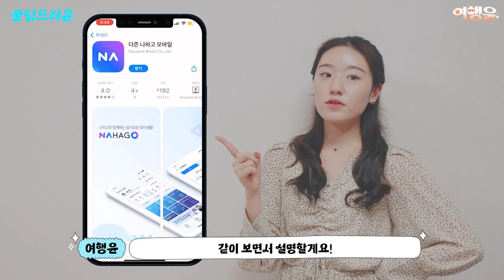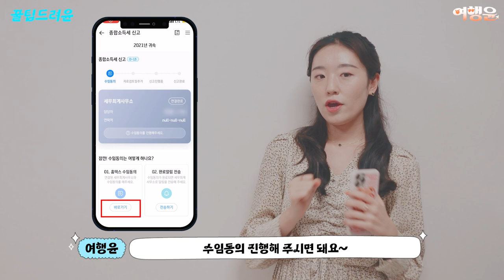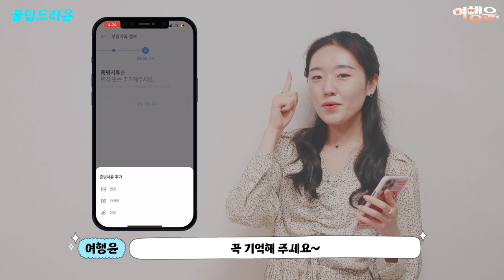꿀팁드려윤 | 👩‍🏫 종합소득세 신고 쉽게 하는 꿀팁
👩‍🏫 5월 종합소득세 누구보다 빠르고 쉽게
신고할 수 있는 꿀팁 대. 공. 개 빠밤!

✅ 제품 정보 : 더존비즈온 나하고(NAHAGO)의 '프리랜서 신고관리 서비스'
✅ 사용 대상 : 프리랜서, 유튜버, 투잡 직장인 등 종합소득세 신고 대상자 및 세무전문가

본 영상은 캠페인의 일환으로 제작비를 지원받아 제작되었습니다.